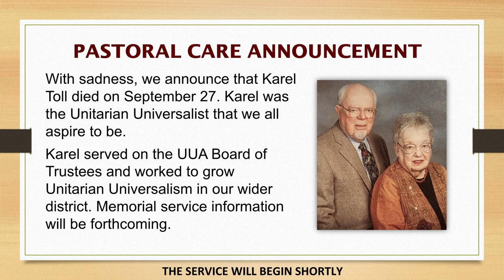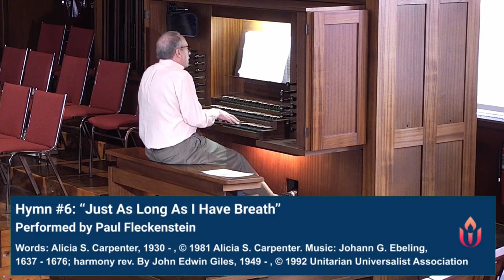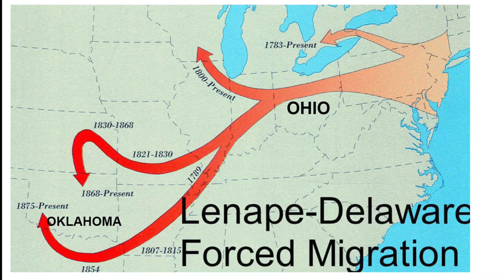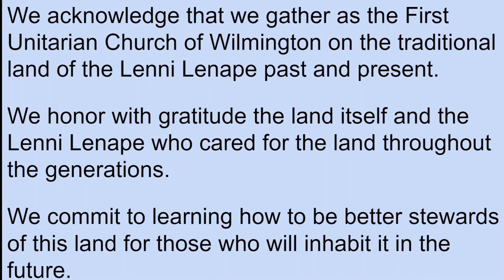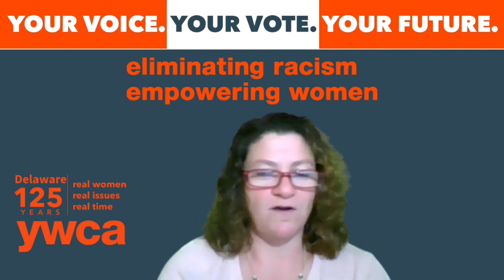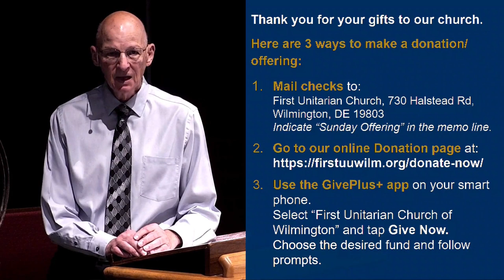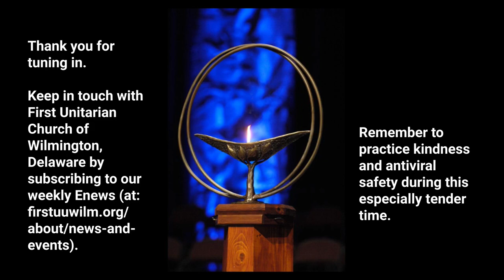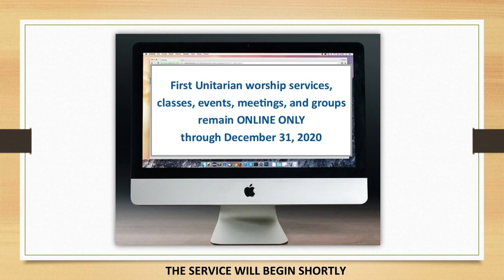October 11, 2020 Service – 10:30 a.m. – “Welcome to My Home” – Rev. Danielle Di Bona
Indigenous Peoples Day is upon us. This has very different meanings for those of us who identify as Indigenous, so please join me as I welcome you into my home.

The Reverend Danielle Di Bona has served Unitarian Universalism for 30 years, and is the 2018 recipient of the Award for Distinguished Service to the Cause of Unitarian Universalism. She is the 2004 recipient of The Melvin Hoover “Beloved Community Award” for outstanding service to Communities of Color in Unitarian Universalism. In her retirement, Rev. Di Bona serves as the Palliative Care chaplain at South Shore Hospital in Weymouth, MA

Danielle identifies as bi-racial. Her father was born in Italy and came to the United States when he was 7. Her mother was Wampanoag, a tribe that has lived on the south shore of Massachusetts for thousands of years.